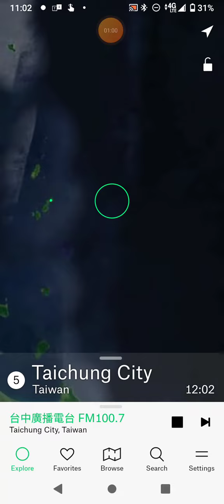SUPER FM 99.1